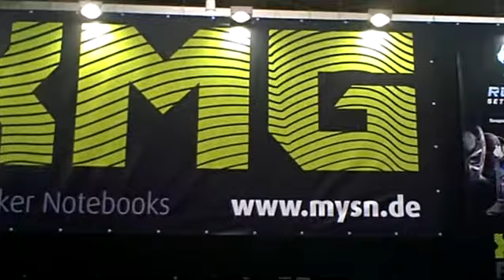Impressions of CeBIT 2011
Some Impression of last year´s CeBIT, which was from 1st til 5th of March 2011 in Hanover.